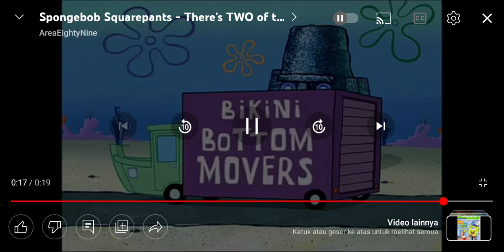Rekam Layar Youtube Spongebob Squarepants - There's Two Of Them!?